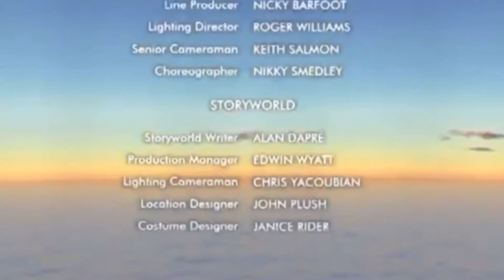Boohbah Pearly Shells DVD Ending (For@RohanHordern )